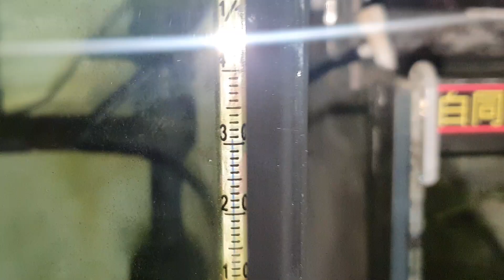強制風扇降溫最低到幾度